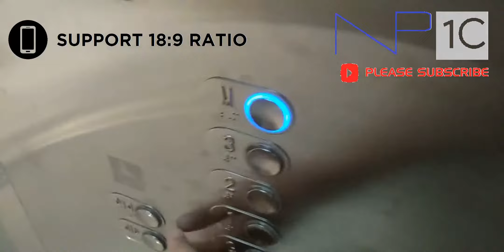OTIS Elevator @ AEON Mall BSd City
Location: AEON Mall BSD City
Manufacturer: OTIS
Year installed: 2015
Person capacity: 26 person
Max. weight: 2000 kg (4.409 lbs)
Floor: G, 1, 2, 3, M (5 floors)
Ride path: G (Up to) M (Down to) 3 (Down to) G
Directory:
G: Food, Supermarket, AEON Bicycle, GF Parking
1: Fashion, 1F Parking
2: Kids, Life Style, Electronic, Home Appliances, Toys, Games, Kidzoona, 2-2BF Parking
3: Food Carnival, Ramen Village, BEST, Cinema
M: Celebrity Fitness, Food